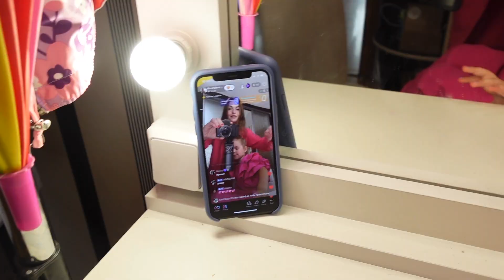ПЕРВЫЙ ЮБИЛЕЙ! НАСТЮШЕ 5 ЛЕТ!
Будем рады поддержке канала:
❤️💳$ МТБанк: 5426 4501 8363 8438
09/23 KATSIARYNA KURYLIAK

❤️ Money Gram: Kuryliak Katsiaryna, From Belarus, Minsk